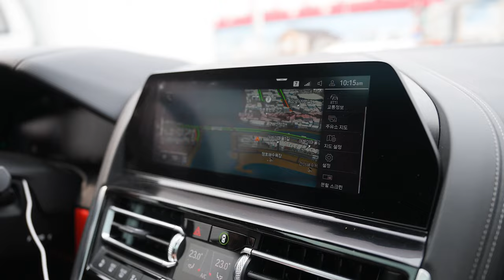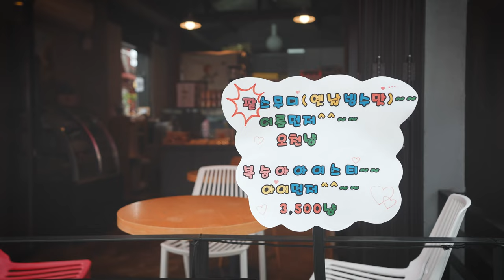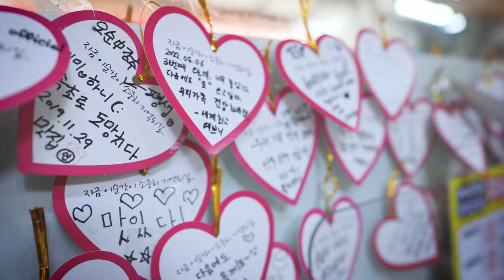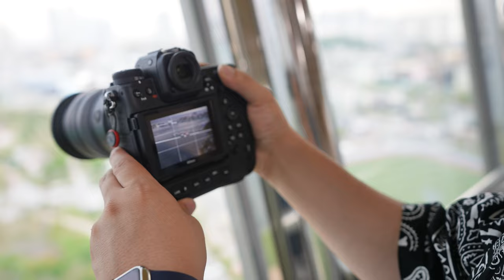[시아투어 5월-2] 날씨가 따라준 그날 속초 고성 여행 재용 작가는 어디에...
여행, 카메라, 자동차
영상 시아작가, 사진 이재용작가가 함께 떠나는 답사여행
5월 그 2번째 편입니다. 도착 후 이틀날의 일정이였는데요. 동해 날씨가 마치 제주처럼 맑았다 비왔다 오락가락해서 힘들게 촬영 승인 받은 드론도 빠듯하게 날리고 힘들었네요. 더군다나 재용 작가가 몸 상태가 좋지 않아서 말이죠. 그래도 앞으로 계속 시아투어 시리즈를  이어나가려 하니 멋진 장소 있으면 댓글로도 부탁 드려요.

GoTrip과 SIA영상공작소 채널 네이버 TV, 인스타 등 다양한 채널을 통해 각각 다른 영상도 있으니
구독 알림 좋아요 아시죠?

본 컨텐츠는 제작을 위하여 여러 브랜드의 적극적 지원을 받고 있습니다.

00:00 인트로
00:21 자동차 리뷰의 기본은 세차 부터
00:41 BMW 어라운드뷰(서라운드뷰)
01:12 비싼 우산, 비싼 라면 잡담
02:01 컨텐츠 촬영을 시작하는 마음가짐
02:18 재용작가의 전직은 선수?
03:12 아바이 마을 가는 길 주의!
04:19 아바이 마을 골목 (아침식사 : 북청아바이순대)
04:47 맨몸으로 음식 영상 촬영 팁
05:02 1인칭 시점에서의 음식 영상
05:28 여행에서 간편한 슬라이더 (MOZA slypod)
05:51 엑스포타워 도착
06:13 전망대 유리 반사 제거 촬영법
06:43 새로 산 DJI Mini 3 Pro 촬영 영상
07:06 대포항 도착! DJI Mavic 3 촬영
08:10 안 타본 속초대관람차
08:45 바다향기로 드론 촬영 및 사진 팁
09:19 상도문 돌담마을 둘러보기
09:27 힐링 휴식 멋진 카페 '다온'
09:49 아바이마을 벽화거리
10:08 아야트 숙소 주변 특색 맛집 '고식당' 아슬아슬 저녁